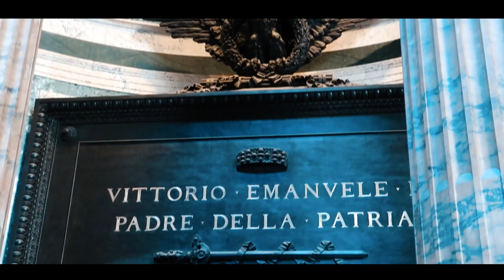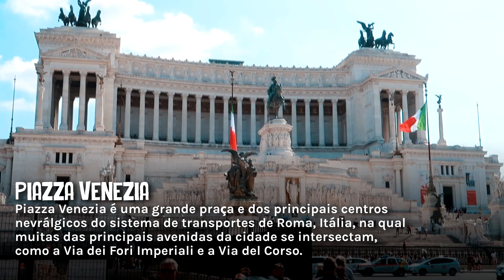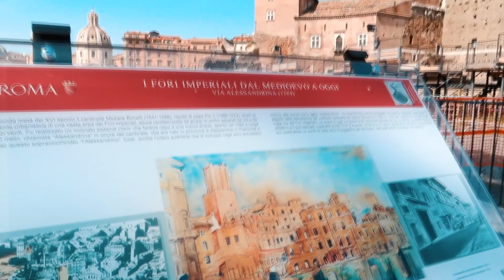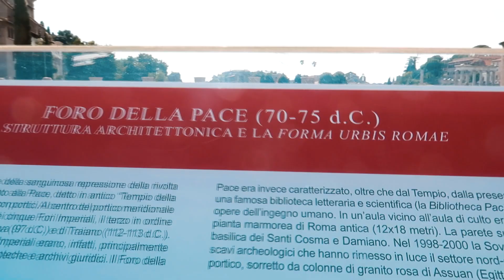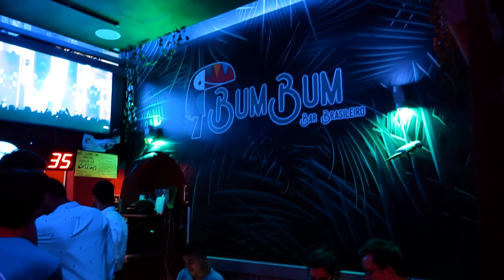ROTEIRO DE 1 DIA EM ROMA - O que fazer na capital da Itália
ROTEIRO DE 1 DIA EM ROMA - O que fazer na capital da Itália, Roteiro completo
Do café da manhã até o fim de noite, gravamos um roteiro de 1 dia conhecendo boa parte dos principais pontos turísticos de Roma, Itália.

Existem diversas maneiras de viajar. Mostramos o nosso jeito... gastando pouco mas sem abrir mão de festas, comida, amigos e lindas paisagens.

Nos ajude a chegar nos 10.000 inscritos!

Se interessou em conhecer a Itália?
Quer saber mais sobre Roma?